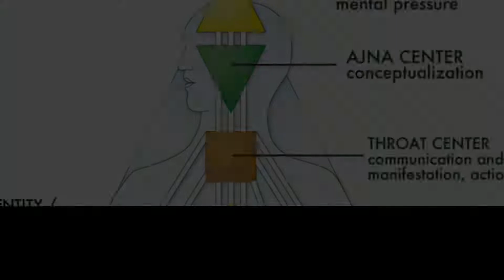Promo Final HD